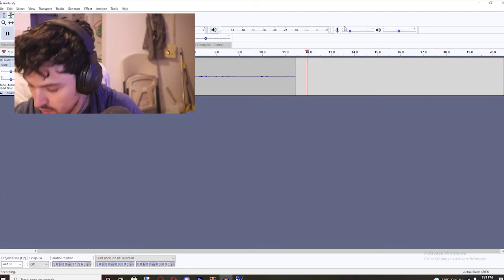This Sonic 06 Mission on PC is WAY BETTER THAN I THOUGHT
We decided to go back on Project 06 and i was BLOWN away. The Speak is amazing in every way possible and there were EVEN more subtitles to check out.

Try It ►
MY SETUP: